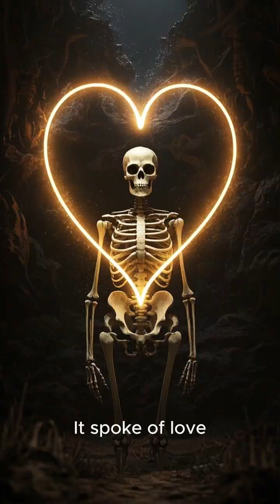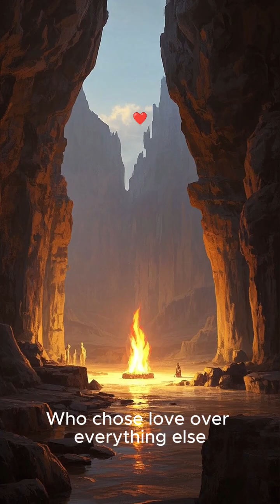Whispers from the Red Cave The Last Vow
What story does the wind whisper through a 5,000‑year‑old glacier?
In this episode of Now Then History, we follow the trail of Ötzi the Iceman, Europe’s most famous prehistoric mummy, to uncover the chilling final moments he spent trapped in the Alps. From the icy discovery to the science decoding his last breath, join us as we piece together a message preserved in ice.

Discovery & Rescue: How hikers stumbled upon Ötzi in 1991 and what made this find unprecedented.

Forensic Breakthroughs: Cutting‑edge analyses of his diet, tattoos, and the fatal arrow wound.

Climate Clues: What melting glaciers reveal about Ötzi’s final journey and ancient Alpine life.

Message in the Ice: New theories on what Ötzi’s last breath tells us about humanity’s resilience.

🔍 Deep Dive & Resources

Read the full scientific report

Behind‑the‑scenes: ► Playlist: “Secrets of Ancient Peoples”

👍 Like if you’re amazed by Ötzi’s story.